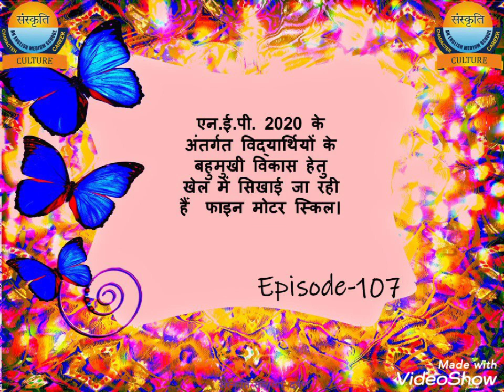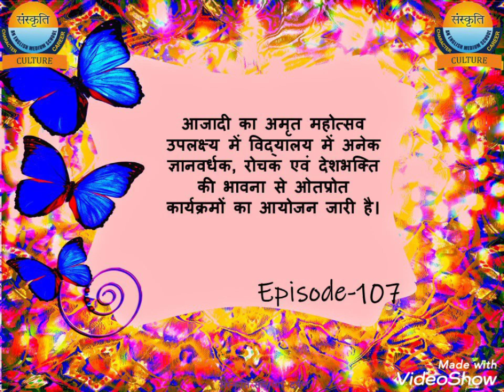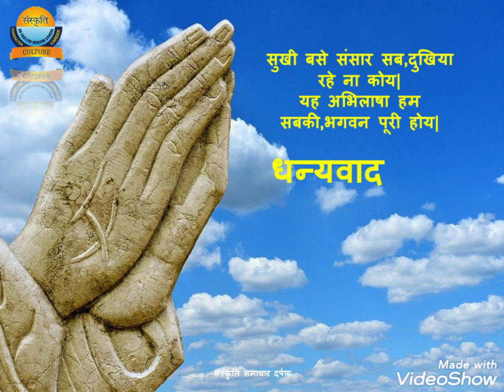संस्कृति समाचार दर्पण अंक -१०७